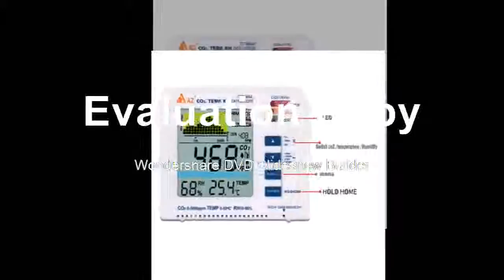Buying Carbon Dioxide Datalogger Range 9999ppm Air Quality Temperature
Product On Aliexpress

Brand Name:azGas Type:CO2DIY Supplies:ElectricalModel Number:AZ7788AWith LCD Screen Or Not:Yes